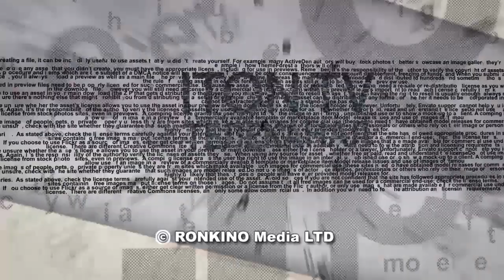Американские друзья Гитлера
Эпоха фашизма отбросила тень на Америку. Приход Гитлера к власти в Германии толчок к небывалой доселе вспышке антисемитизма в США. Отношение американцев к нацизму — было не безоговорочно отрицательным. Многие американские расисты ощущали родственную душу в Гитлере. Считали, что Гитлер послан евреям в наказание за их грехи и неверие. «Мне не нравится Гитлер ничем, кроме его позиции по отношению к евреям, которую я нахожу здравой» - говорил мультимиллионер Джек Морган.
 В студии телеканала ITON.TV политтехнолог, историк Давид Эйдельман. Ведущий - Александр Гур-Арье. Продолжение следует.
Фото: Геринг вручает Линдбергу орден Германского орла. Источник: Wikipedia